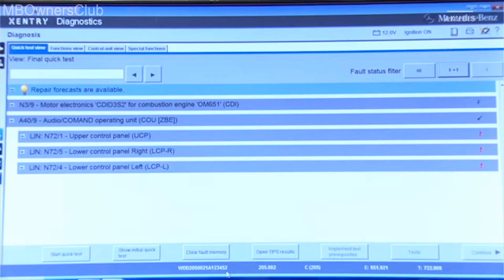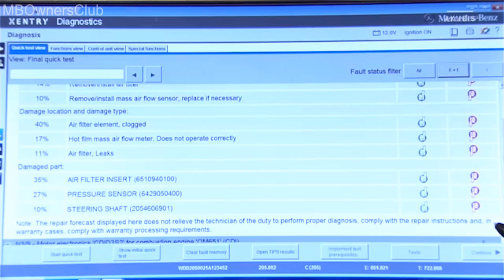Neue Reparaturprognose in Xentry Diagnostics - Echtzeit-Analyse von Testergebnissen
Dieses Video stellt die neue Reparaturprognose-Funktion vor, die eine Echtzeitanalyse von Testergebnissen ermöglicht und das Prognoseergebnis in Xentry Diagnostics anzeigt. Der erste Test ist immer die Grundlage für die Berechnung der Prognoseergebnisse, und eine stabile Internetverbindung ist für die Registerkarte Xentry Diagnostics erforderlich. Die Prognose wird automatisch im Hintergrund berechnet, und Schnelltestergebnisse können wie gewohnt gefiltert werden. Durch Klicken auf F und F können Sie sehen, ob Prognoseergebnisse vorliegen. Wenn Reparaturvorschläge vorliegen, leuchtet die Glühbirne, und die Ergebnisse sind verfügbar. Die Prognose enthält bis zu drei mögliche Ursachen, einschließlich der Position des Schadenscodes und der Teilenummer. Überprüfen Sie die Vorschläge der Reparaturprognose, bevor Sie mit der Reparatur oder dem Austausch von Teilen beginnen. Die Ergebnisse sind nur Vorschläge. In unserem Fall war ein verschmutzter Luftfilter das Problem, und die Prognose war korrekt. Die einzelnen Vorschläge werden intuitiv und schnell bewertet, und die Daten werden zur Auswertung an die Datenbank gesendet. Dadurch kann anderen Benutzern bei der Fehlerbehebung geholfen werden.

Automobiltechniker und Mechaniker, die mit Mercedes-Benz-Fahrzeugen arbeiten und Xentry Diagnostics für Diagnose und Reparatur verwenden, können von diesem Video profitieren, sowie Mercedes-Benz-Besitzer, die sich für den Diagnose- und Reparaturprozess interessieren.